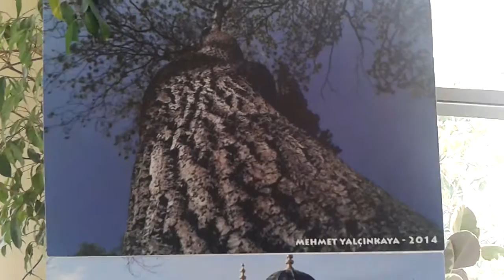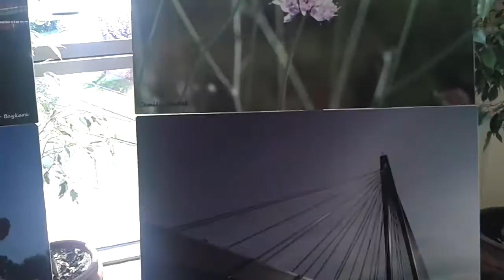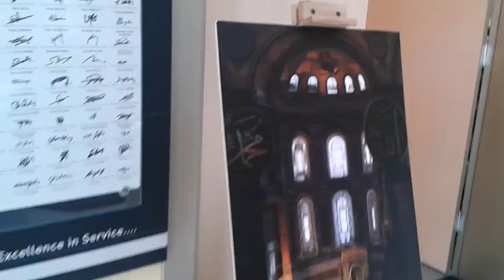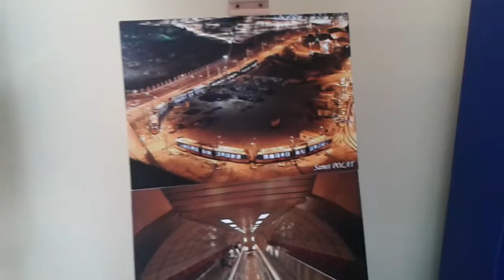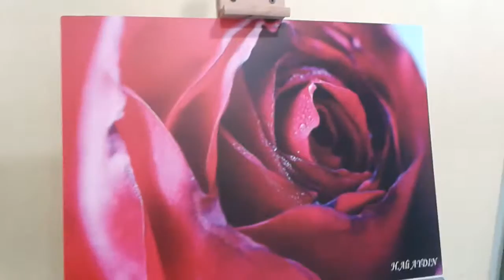RESİM SERGİSİ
3 Resmimin olduğu sergi (Saliha Sultan Çeşmesi-Tarihi Köşk-Selimiye Camii).